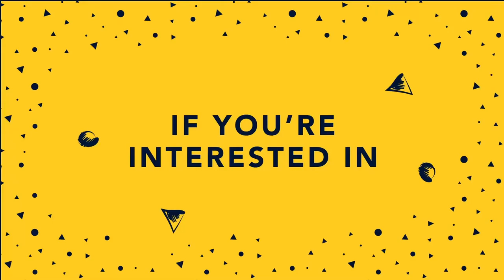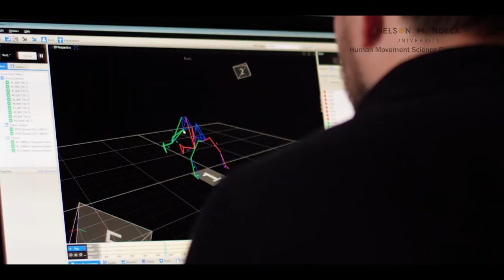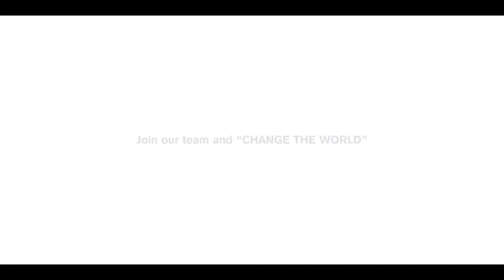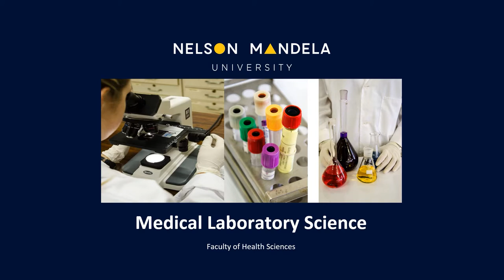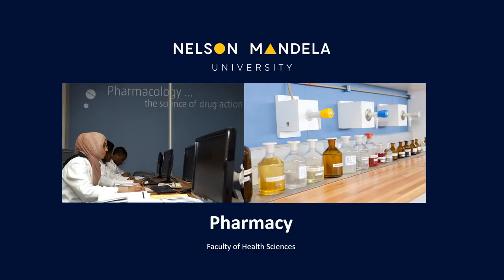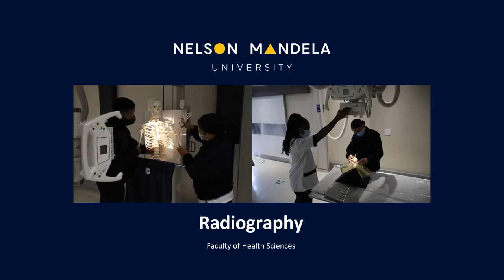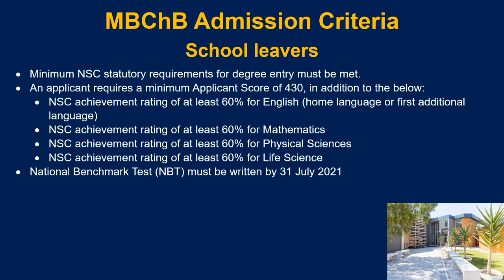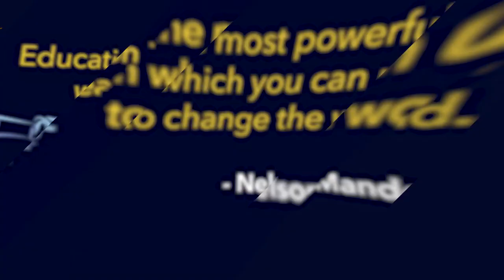FACULTY OF HEALTH SCIENCES Virtual Open Day 2021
Hit play and learn about our unique programmes within the Faculty of Health Sciences. Virtually anything is possible. It’s time to start your game plan. You know, the one where you decide who, where and what you want to be. Don’t be daunted. Just start walking towards the future you. Through the theme itispossible, the Faculty invites prospective students, parents, and the community at large to a virtual journey through our 11 departments. The University remains committed to assisting prospective students to make informed decisions about their career choices. The video provides insights into our campuses, departments, service departments, student housing, financial aid, sport as well as other institutional highlights. We look forward to welcoming you to Nelson Mandela University in 2022.

00:40 - 02:00  Welcome from Prof. Cheryl Foxcroft, the Deputy Vice-Chancellor: Learning & Teaching
02:45 - 06:08  Department of Human Nutrition & Dietetics
06:08 - 11:00  Department of Environment Health
11:00 - 14:28  Department of Human Movement Science
14:28 - 17:43  Department of Psychology
17:43 - 21:50  Department of Social Development Professions
21:50 - 24:33  Department of Emergency Medical Care
24:33 - 26:23  Department of Medical Laboratory Science
26:23 - 30:48  Department of Nursing Science
30:48 - 37:49  Department of Pharmacy
37:49 - 41:32  Department of Radiography
41:32 - 47:45  Medical School (Missionvale Campus)

MBChB applications close: 30 June 2021
Early applications (excluding MBChB): 5 August 2021
Late applications (excluding MBChB): 30 September 2021